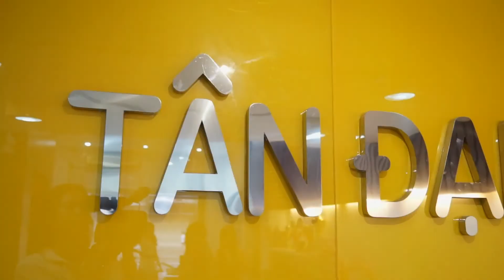Clip mừng xuân 2014 của Tân Đại Dương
hoc bongdu hoc my, du hoc my,tu van du hoc my, du hoc my 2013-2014, hoc bong du hoc my 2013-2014, thong tin du hoc my, du hoc my can gi, visa du hoc my, thu tuc du hoc my, chi phi du hoc my, hoi thao du hoc my